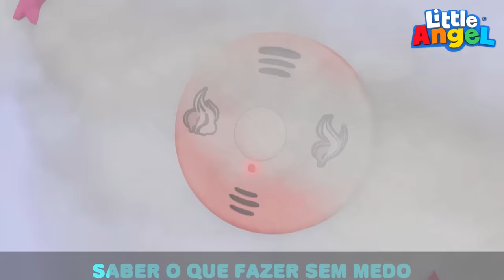Joãozinho Aprende a Evitar o Perigo! 🧐 | 😬 Canal do Joãozinho - Little Angel Português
Cuidado para não fazer dodói, Joãozinho! O bebê e sua turminha vão aprender como evitar os perigos e proteger um ao outro na escolinha! Veja também: Cuidado Joãozinho, Não Vá se Machucar, Um Dodói Rola a Toda Hora e Opa, Bum, Acidentes Acontecem!

00:00 Joãozinho Aprende a Evitar o Perigo!

04:09 Joãozinho Já Sabe como Agir em Caso de Incêndio

07:32 Cuidado, Joãozinho, Não Vá se Machucar

11:15 Aí Não, Preste Atenção, Joãozinho

14:29 Um Dodói Rola a Toda a Hora

18:40 Ops, Que Bagunça, Joãozinho

22:47 Opa, Bum, Acidentes Acontecem

26:01 Joãozinho Aprende a Papar com Cuidado

29:39 Atenção, Joãozinho, Vermelho é pra Parar

32:05 Joãozinho e a Visita do Amiguinho

36:16 A Babá do Joãozinho é Demais

40:22 Os Heróis do Bairro Ajudam a Comunidade, Joãozinho

43:31 Me Empresta o Seu Brinquedo, Joãozinho?
Letra:

É importante tomar cuidado
Há perigos por todo lado
Que podem fazer um dodóizinho
Então se cuidem bem direitinho

Um aviso eu vou dar
as gavetas não são pra brincar
Mantenha fechada pra não se machucar

as tomadas não são pra brincar
Se levar um choque você vai chorar

Olhem bem onde vão pisar
Podem cair se não verificar

Sempre que parar de brincar
Seu brinquedos deverá guardar.

Na boquinha não pode colocar
Os objetos que encontrar